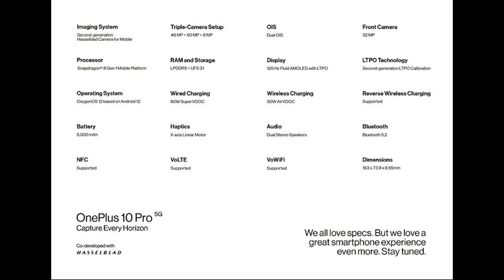OnePlus 10 Pro Full Specification, Launch Date, and Price ⚡️⚡️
Hello Guys,
OnePlus 10 Pro specifications have been revealed by company co-founder Pete Lau ahead of the phone's reported launch in China on January 11. The list of specifications include information on the flagship smartphone's camera, battery, and SoC. Details like the size of the display and storage configurations in which the phone will be offered are yet to be officially announced. It is among a select few smartphones which will come equipped with the recently announced Qualcomm Snapdragon 8 Gen 1 SoC. It will come in at least two colour options.

As per a tweet by the OnePlus executive, OnePlus 10 Pro will run OxygenOS 12, based on Android 12. It will sport a Fluid AMOLED display with second-generation LTPO calibration technology and 120Hz refresh rate. Previous reports have suggested that the phone will have a 6.7-inch QHD+ display. It will be powered by the Qualcomm Snapdragon 8 Gen 1 SoC, which could be paired with up to 12GB of LPDDR5 RAM and UFS3.1 256GB storage.

For photography, OnePlus 10 Pro will get a second-generation Hasselblad triple rear camera setup with Dual OIS. The setup will include a 48-megapixel sensor, a 50-megapixel sensor, and an 8-megapixel sensor. For selfies and video calls, the phone will come with a 32-megapixel front camera. The smartphone will pack a 5,000mAh battery with 80W Super VOOC fast charging technology. There will also be 50W AirVOOC wireless charging and reverse wireless charging support.

Other features of OnePlus 10 Pro includes support for NFC, VoLTE, X-axis Linear Motor haptics, dual stereo speakers, and Bluetooth v5.2. The handset measures 163x73.9x8.55mm. OnePlus 10 Pro will come in Volcanic Black and Emerald Forest colour options and is tipped to have an IP68 rating for dust and water resistance.